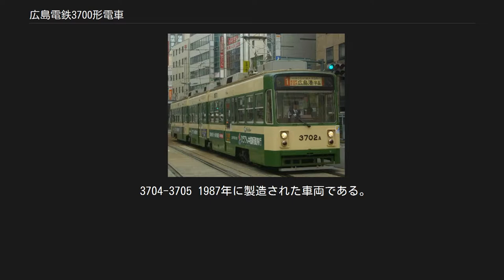広島電鉄3700形電車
広電3702F（千田車庫所属時代） 3701号。
広島駅（千田車庫所属時代） 広島電鉄3700形電車（ひろしまでんてつ3700かたでんしゃ）とは、1984年に登場した広島電鉄の路面電車である。
愛称は「ぐりーんらいなー」（3950形まではこの愛称が付く）。
 広電では3500形に次ぐ連接車である。
アルナ工機で製造された。
先代の3500形と異なり、抵抗制御・平行カルダン駆動方式と手堅く作られた。
もっとも、カルダン駆動は3500形を除けば広島電鉄では初採用となり、日本各地で「和製PCCカー」と称されたカルダン駆動の新型車両の多くが保守の難しさ等から短期間の運用で終了したり、路線の廃止後他社に引き取られないなどの憂き目に会った日本の路面電車史を鑑みれば、約20年に及ぶ日本の路面電車の技術的空白を埋める大きな進歩を反映した車両となった。
 路面電車である市内線と鉄道線である宮島線を直通運用できる車両である。
行先方向幕に英文併記を始めたのはこの形式が初めてでもあり、デビュー当時は毛筆文字の方向幕を装備していた3500形と比べてイメージもやや近代化した。
この車両はヒット作となり、当時乗客が減少していた広島電鉄は持ち直した。
一方、宮島線と並行する当時の国鉄では、本形式がデビューする前の1982年より広島地区に導入されていた列車本数の多いフリークエンシー型ダイヤを強化し、宮島線に近接する新駅の設置などの対応策が採られることになる。
 2005年7月に3701が地元マンションの全面ラッピング電車になった。
連接車では初の全面広告車である。
このラッピングは2007年10月に標準色に戻されている。
 2019年8月、3800形2編成が千田車庫へ転属したことに伴い、3701, 3702編成が荒手車庫へ転属。
現在は全編成が宮島線（2号線）を担当する。
なお、平日朝ラッシュ時の0号線（宮島線内→広電西広島→紙屋町西→広電本社前）にも充当されることがある。
 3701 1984年に製造された車両である。
速度制御装置は設置されていない。
車内の握り棒の形状が他車と異なる。
 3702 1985年に製造された車両である。
この編成から速度制御装置が設置され、規定速度に達すると速度警告ランプが点灯し力行中でも加速を止める。
 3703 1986年に製造された車両である。
 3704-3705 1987年に製造された車両である。
この2編成は幕の位置が他の3700形と異なり、車掌窓上に設置されている。
また空調制御装置がC車1台設置となっている（他の3700形はA,B車2台設置）。
 その後の量産は3800形に移行した。
 特記がある場合を除き、2019年8月現在の状態を示す。